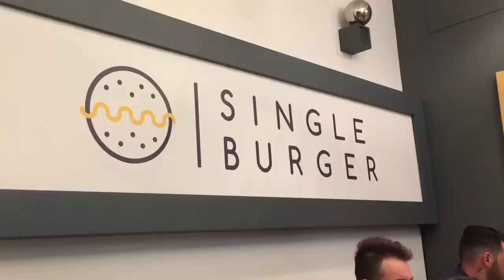McDonalds Single Burger Chef reveal